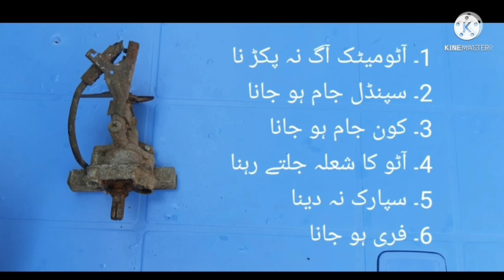How to fix ignition problem on gas stove | fixing spark issue on auto unit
Hi

This ⬇️
  3 videos for unit issues